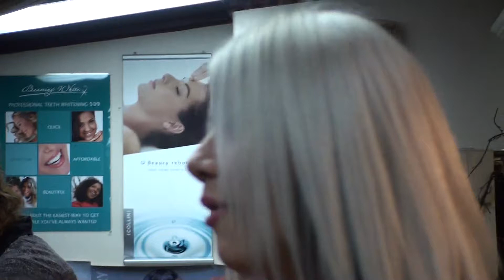MISSLADYPINKS AT RAFAELS HAIRSALON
HAIR DONE BY RAFAEL'S HAIR SALON &SPA
8646 E. FLORENCE AVE, DOWNEY, CA
MAKE YOUR APPT. NOW (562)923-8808
THIS FOOTAGE WAS FILMED IN 09 WAS DURING THE AGONY AND EXTACY ALBUM DAYS... RALPH IS THE BEST!!